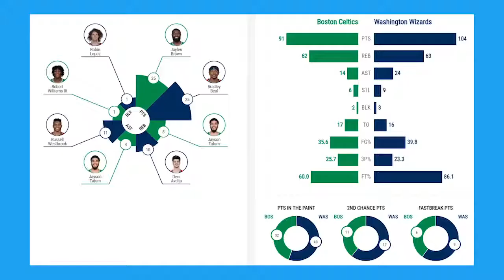Boston Celtics vs Washington Wizards Full Game Highlights | 2020-21 NBA Season